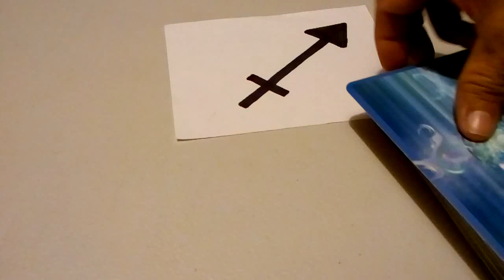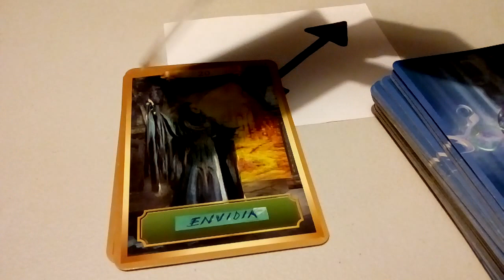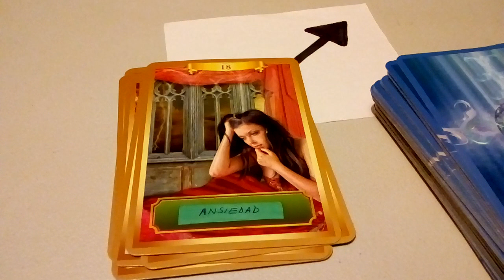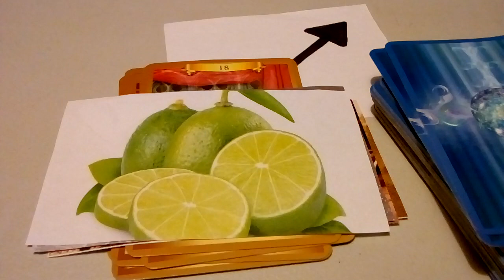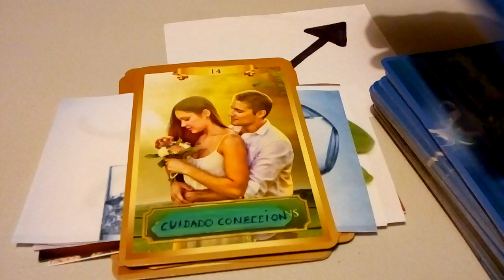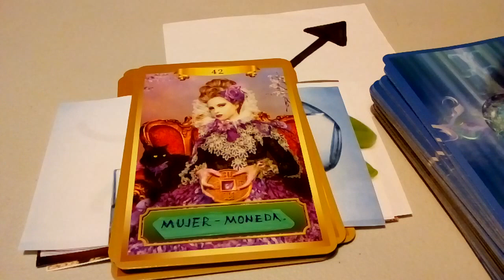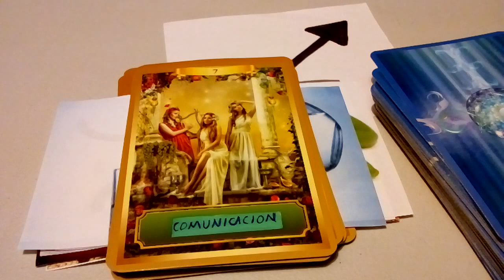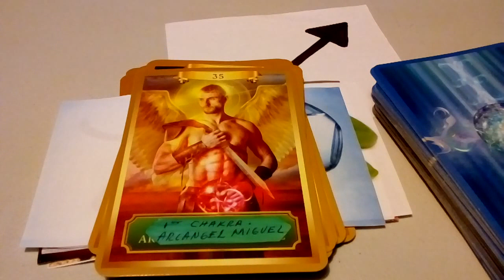ALERTA .SAGITARIO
eloraculoderaquel
Bendiciones